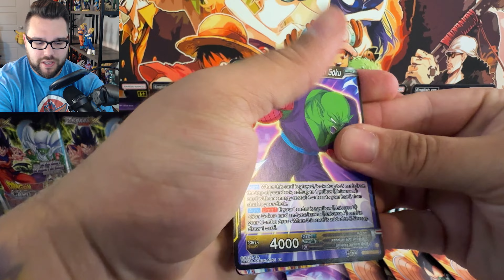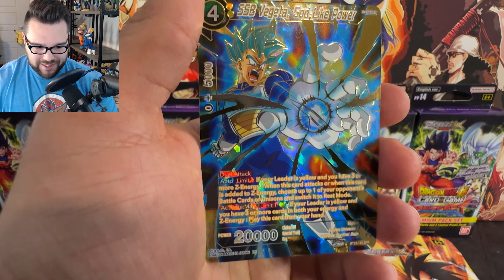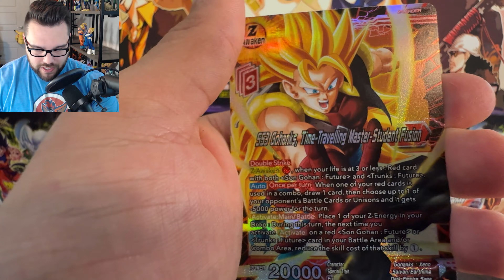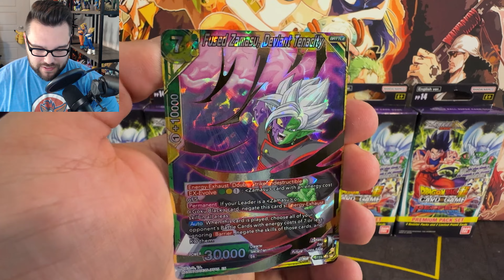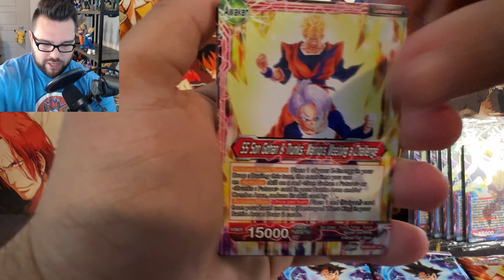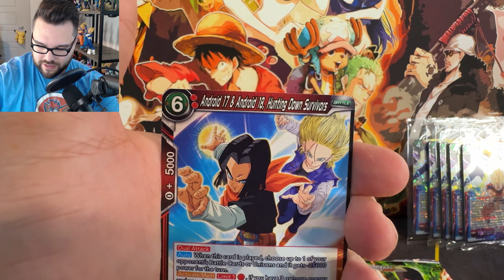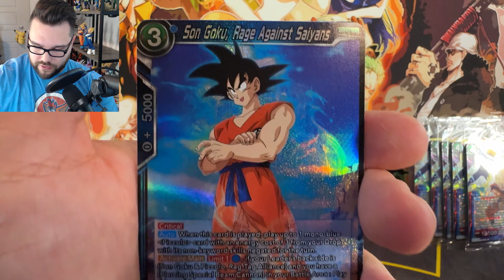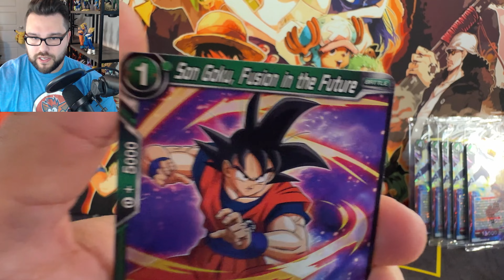Opening *NEW* Dragon Ball Super Cards! | DBS Card Game | Perfect Combination